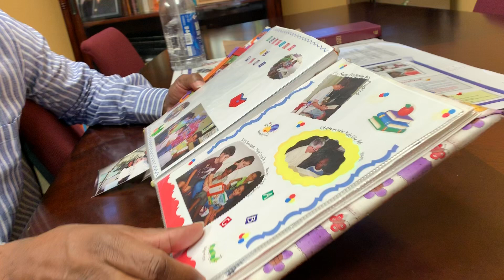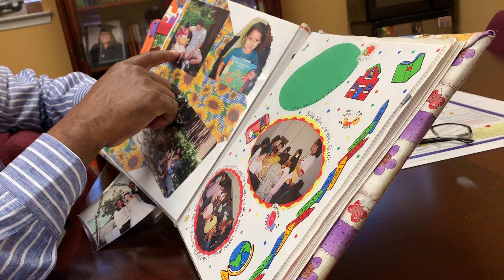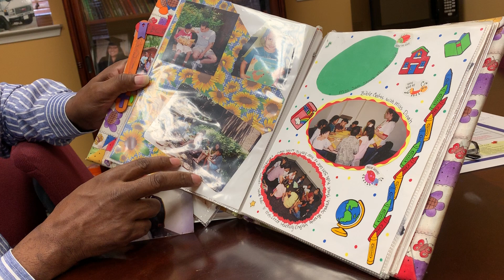Vince Gaddis looks through scrapbook of past children